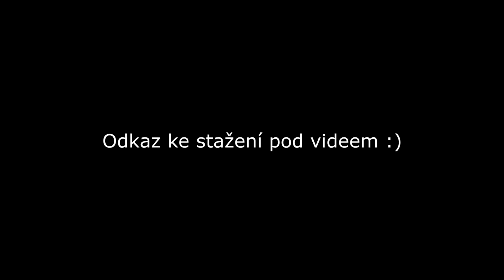PressAgrE - Release Trailer (hra pro Agraeluse)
Jedná se o fanouškovskou mírumilovnou hru pro našeho milovaného vojtíška 🤗

You want to try our game before the others, check this :)